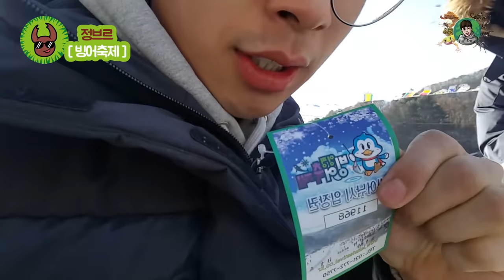영하15도 "빙어낚시" 태어나서 처음 해봤어요.[정브르]/Let's try smelt fishing!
여러분들도 해봤을텐데요! 겨울되면 빙어낚시를 즐겨 하는 모습들이 되게 부러웠는데 요번에 기회가 되서 낚시 해봤어요!

얼음두께가 엄청 두꺼운데 구멍이 나있엇고 , 거기에 미끼를 단 낚싯대를 넣으니까 빙어가 덥석~~ 재미있었습니다.

빙어튀김,살아있는 빙어를 먹어봤는데 꾸루꾸루 맛맛~~
여러분들도 한번 해보세요!!

"양평빙어축제"